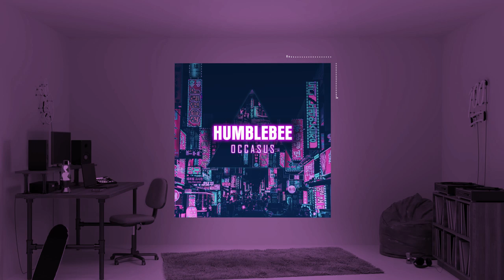Humblebee - Recenseo (Royalty Free Music)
We upload the best trap beats tracks used across the creator community.